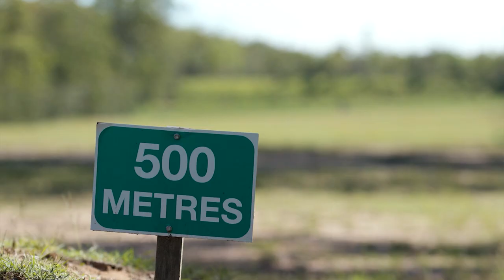ADF Skill at Arms Combat Shooting Competition 2020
The Australian Army Skill at Arms (AASAM) competition is being held between 13 and 19 March 2020 at the Greenbank Training Area, Queensland. Around 160 shooters from the Royal Australian Navy, Australian Army and Royal Australian Air Force are competing to be named champion shot of their Service. The competition will also identify the Army’s top 20 shots who will be selected in the Australian Army Combat Shooting Team to represent the Australian Army in international marksmanship competitions.

Since 1984, AASAM has been Australia&#39;s premier combat shooting tournament, with a growing reputation worldwide.  It is now one of the world’s biggest military shooting competitions.

AASAM is conducted by the Australian Army’s Combined Arms Training Centre (CATC) as a part of Army’s broader training and professional development programs to ensure Australian Army soldiers remain ready for warfighting as experts in the profession of arms.